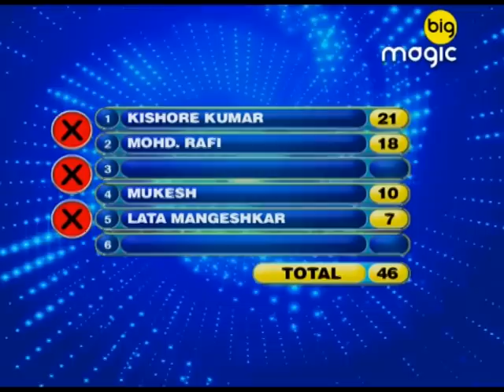Family Fortunes | Full Episode | 06th January | Big Magic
Enjoy this full episode of the famous show Family Fortunes, watch family's participating and having fun.